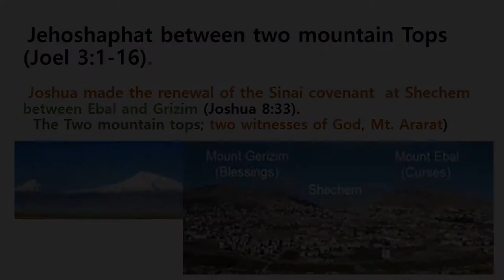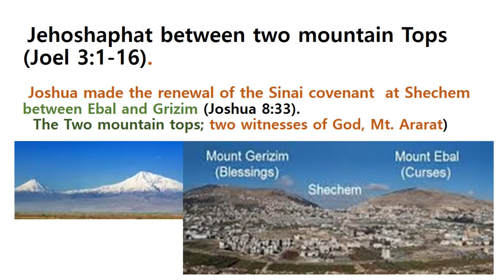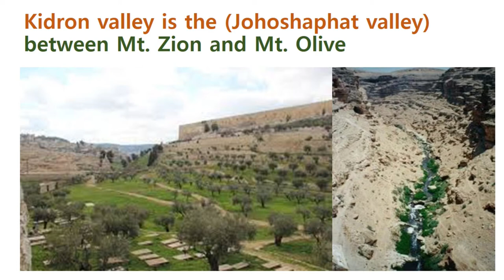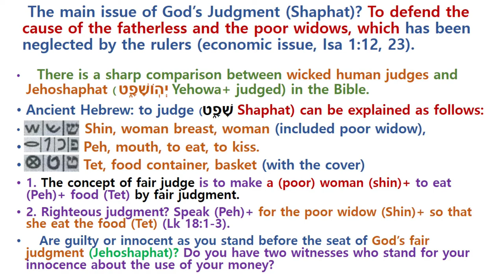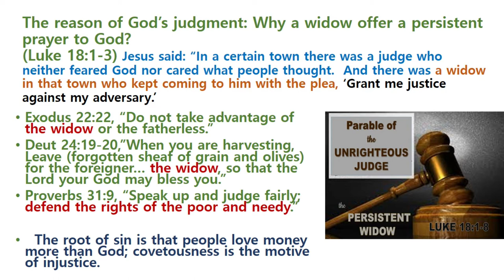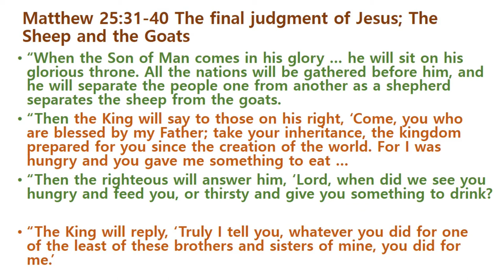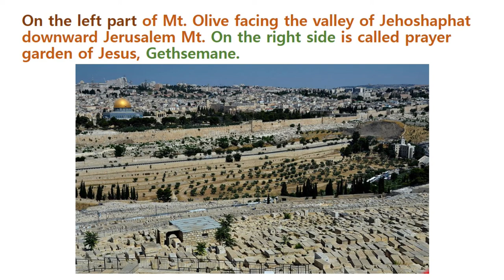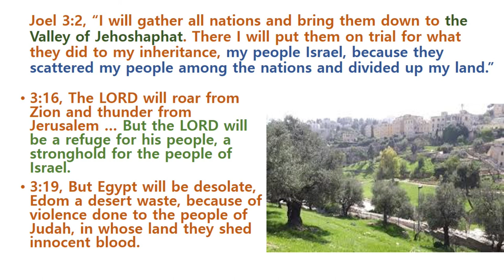Two mountain tops and the final Judgment of God.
The significance of two mountain tops is explained in this lecture.